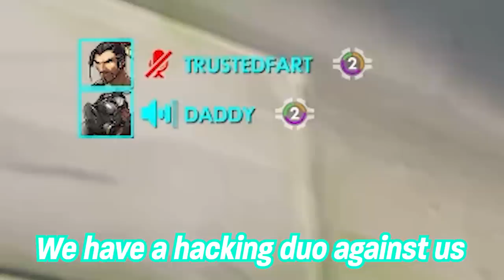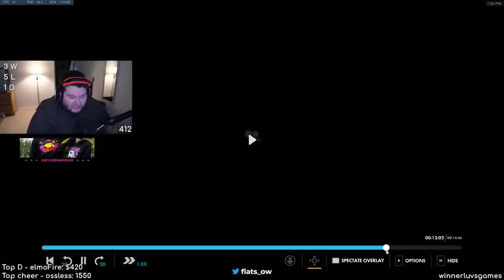AIMBOTTING DUO the worst cheaters I've ever spectated